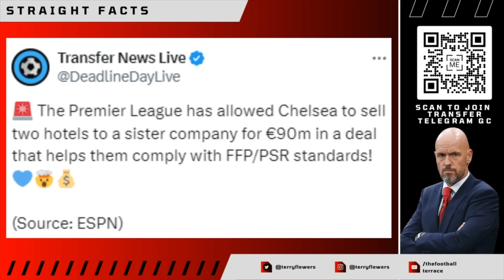Chelsea CLEARED Of CHEATING ALLEGATIONS! Are Chelsea SUSTAINABLE?